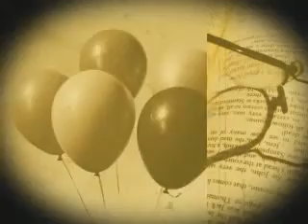Detoxing 05 (explicit) Maryam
Created using the One True Media YouTube App - Simply powerful video creation and editing. Create for free. This is the 2005 version of Detoxing from the CD Nothing nice to say. It doesnt have the guitar and the dreaded S-word is there etc. lol